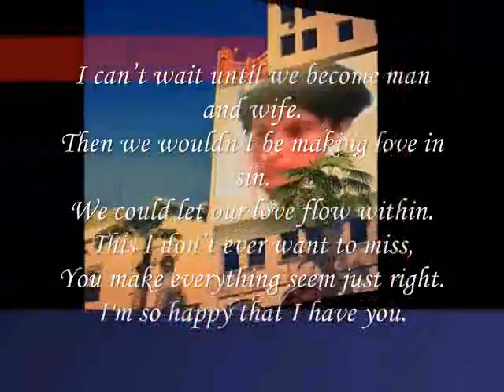let our love flow within, My Dear,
do.
do so
Money is an excellent servant, but the host
very bad.